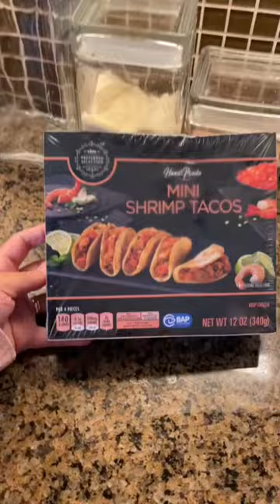Lidl find MINI SHRIMP TACO for dinner 😋Bánh Taco tôm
Looking for amazing food cooking shoutouts? Look no further! In this video, we'll give you a shoutout for one of our favorite dishes – chicken bacon ranch skewers.

This food cooking shoutout will show you how to make amazing chicken bacon ranch skewers that combine our favorite things. Chicken, bacon, and ranch will combine to create a tasty, succulent skewer that you'll love! Whether you're looking for a quick and easy dinner or an impressive appetizer, these chicken bacon ranch skewers are sure to please!